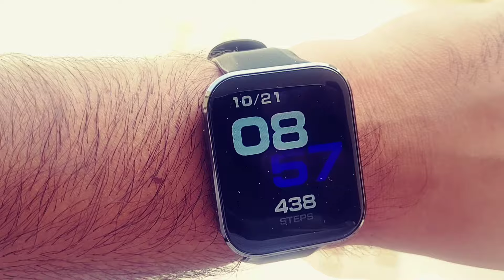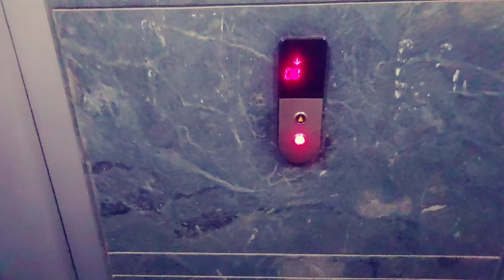Iphone khone k gum me kata cake ||miss you iphone 😭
JAI SHRI RAM JAI HANUMAN KYA HAAL HAI JAWAAN 🙋🏽‍♂️

Iphone khone k gum me kata dost ka cake
Birthday celebration 😜
motovlog bhi kia
Comment me batana kesa laga mera moto vlog
sorry for blurr video during motovlog as I have changed my phone because one of my phone is switched off

@Saurav singh Phougat